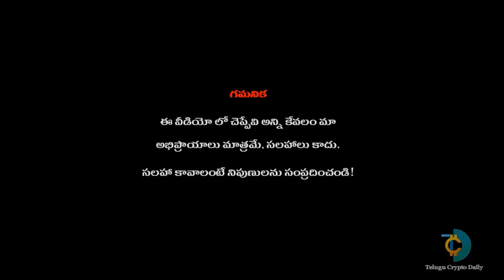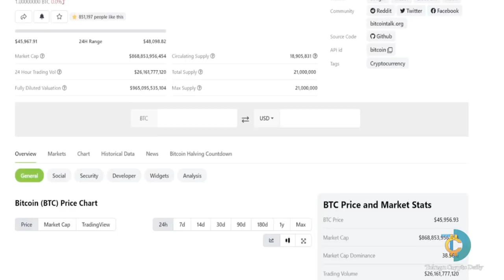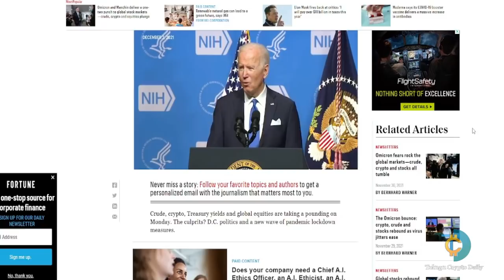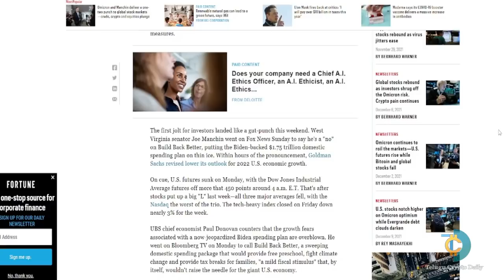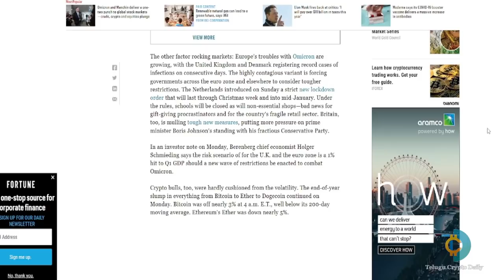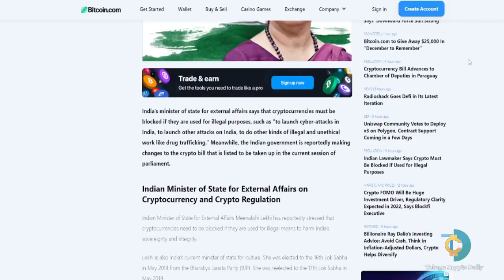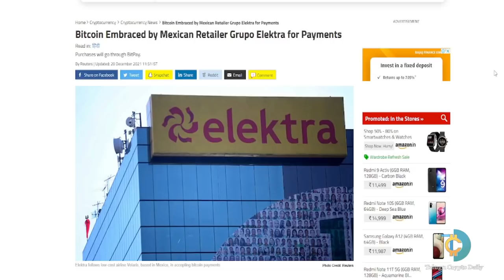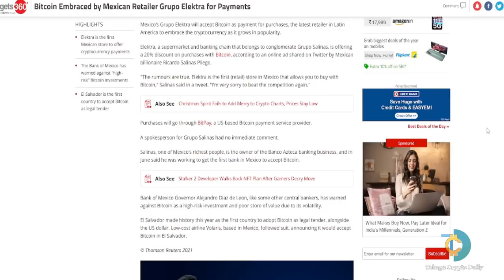Crypto Updates | India Crypto Bill | Infrastructure Bill | Crypto Adoption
Happenings around the crypto markets.